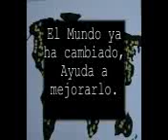El cambio del mundo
II Certamen Cortos con el Móvil 2009 - Ayuntamiento de Avilés
Directora: Sara Carnicero Ramos